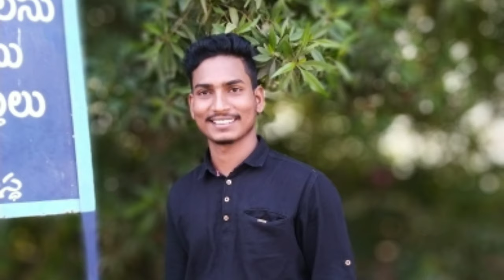Redmi Note 7 Pro vs Asus zenfone Max Pro M1 camera test comparison ⚡⚡⚡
1. Redmi Note7 pro vs Asus Zenfone Max pro M1 Camera Test and aslow Motion video, selfie camera video testing
48Mp camera testing with Asus Zenfone Max pro M1 ...

AAP logoko is video me Redmi Note 7 pro ka 48 Mp ka Camera Testing with Asus Zenfone Max pro M1 sat melega aur AAP KO slow motion video and video stabilization be dekneko melega.